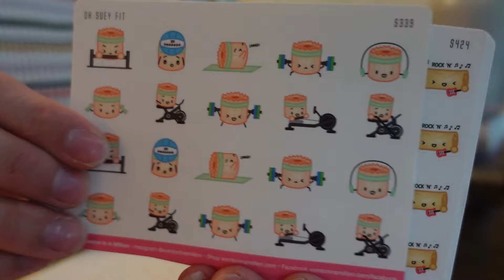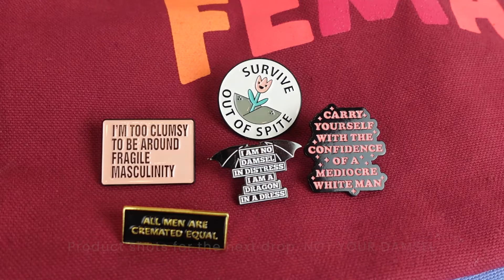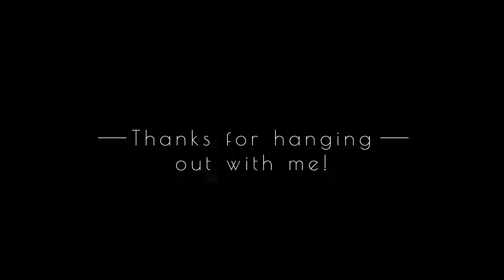Window displays, taylor's version, Wonton in a Million haul | Romanticize Life with Me Vlog | Ep.5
No matter how much I film during the week, the vlog always ends up around five minutes long. This episode is pottery filled (of course), but we build a new window display for one of my retail stores. Plus a big ol' sticker haul from Wonton in a Million.

Sephora Favorites:
Clinique Take the Day Off Cleansing Balm
Origins Ginzing Daily Moisturizer

SEND SNAIL MAIL:
Oh, Hello Co. Paper & Gifts
40 Monroe Center St NW
Suite 103